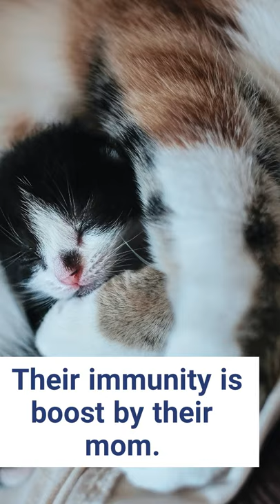Facts about newborn cats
K&H Pet Products EZ Window Mount Kitty Sill

Polarduck Cat Litter Mat Cat Litter Trapping Mat, Honeycomb Double Layer Design